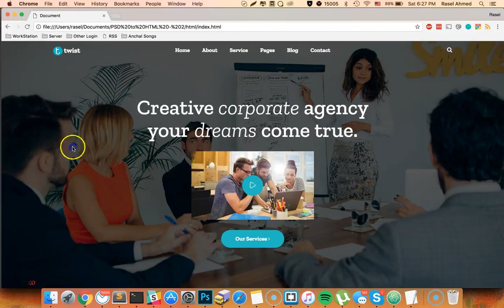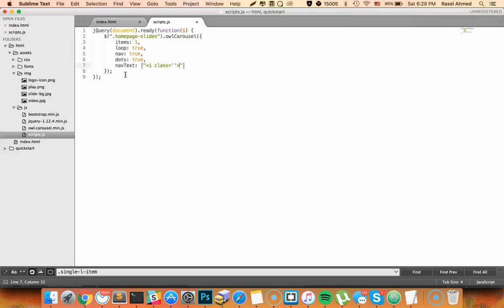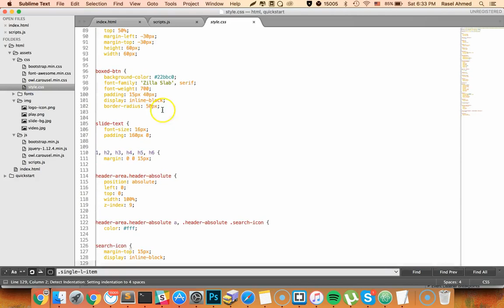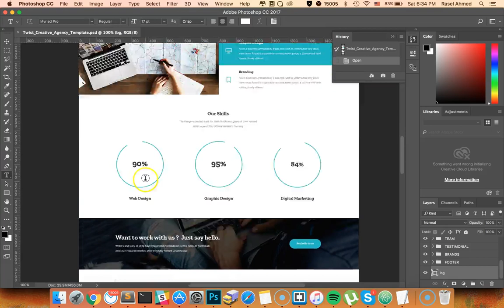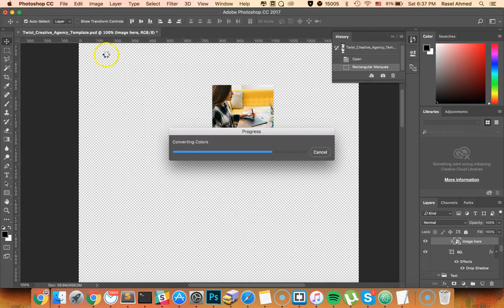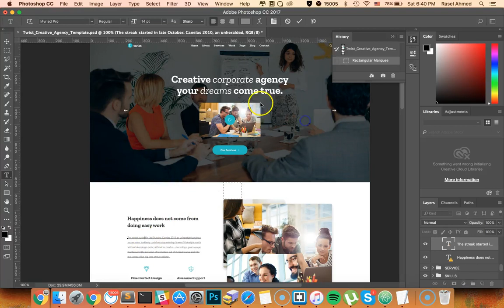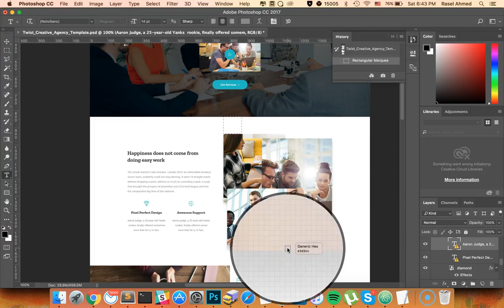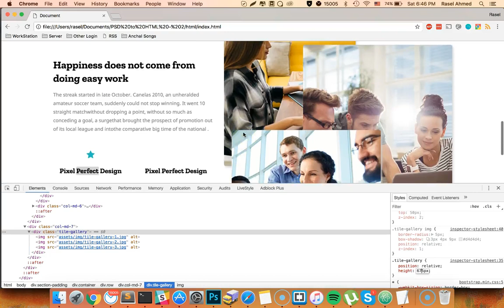PSD to HTML- 2 Class 2